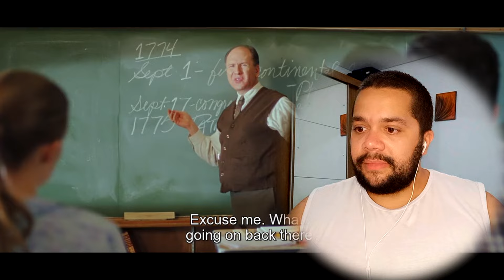HAIRSPRAY (2007) REACTION | First Time Watching | This is a Sing-a-long, John Travolta its great!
(For Polls, Early Access, Exclusive emojis for chat + More!)

Tracy Skrabut : )